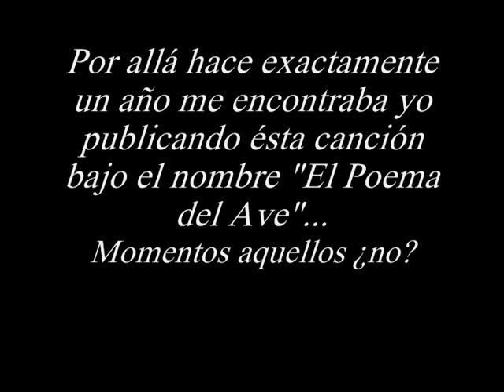"El Poema del Ave Ver. 2012" -- Fox!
Re-edición del cover original de Tori no Uta (El Poema del Ave) de la serie de ánime Air que escribí y publiqué el 11 de Enero de 2011.